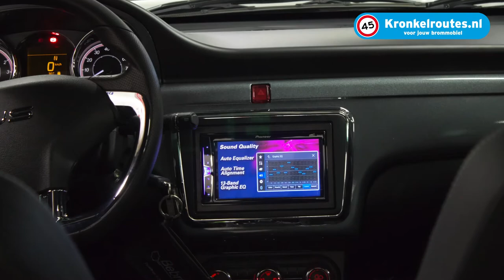Promo video Ligier JS60 Chic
Promo video van de nieuwe Ligier JS60 door Kronkelroutes.nl in samenwerking met Ligier Group Benelux.

De presentatie van de nieuwe Ligier JS60 Chic vind je

Muziek: Jan Schepenaar